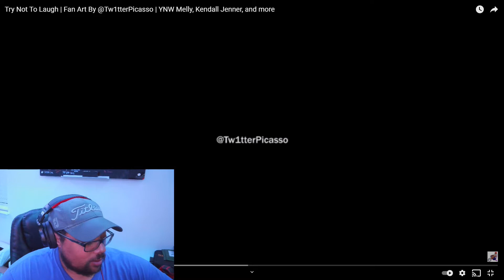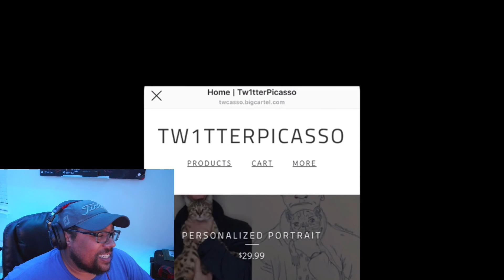Mentally Mitch | Try Not To Laugh | Reaction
Which Picasso art work was your favorite? He's really wild'n out. lol.